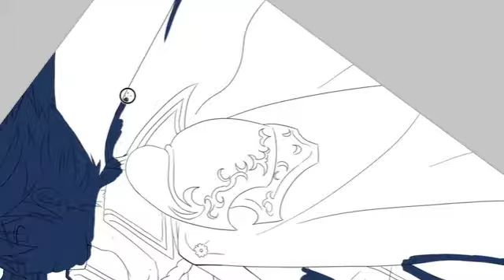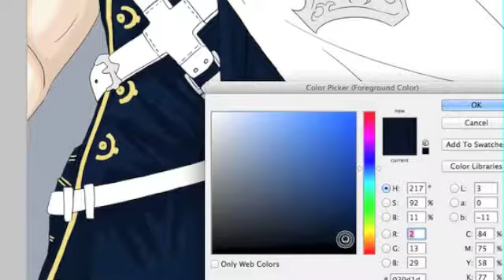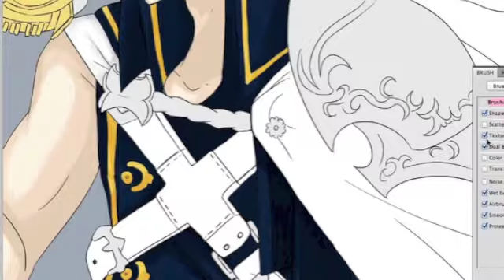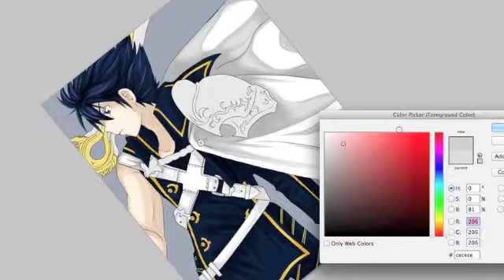[Speed Paint] Chrom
Speed Paint of Chrom from Fire Emblem Awakening!